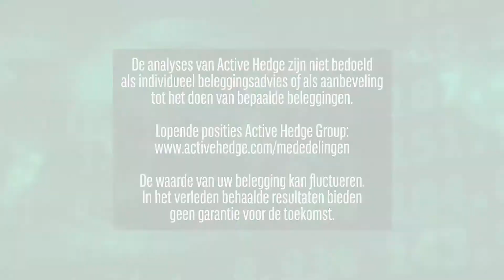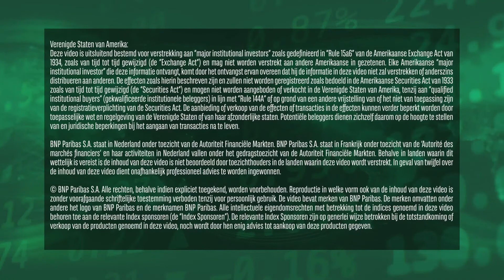Cijfers Apple in lijn der verwachting | 30 januari 2019 | Markets Update van BNP Paribas Markets